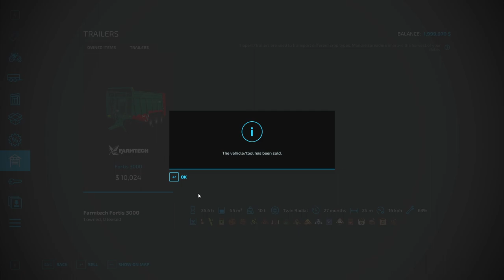FS22 50 Million Dollar Challenge #1 | Cutting Poplar | Selling Wood Chips | Farming Simulator 22